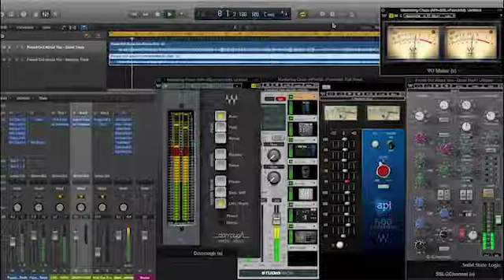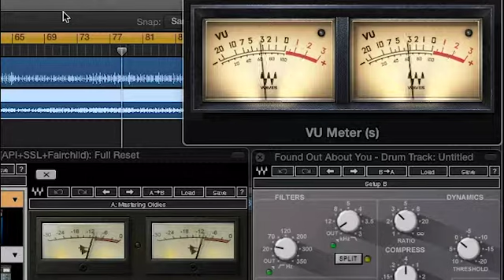Found Out About You (Gin Blossoms) - drum cover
Video was recorded in 2007. Audio recording happened in 2008 and remastered in 2019. This explains some of the hits onscreen not being in sync with the audio because they were recorded a year apart.